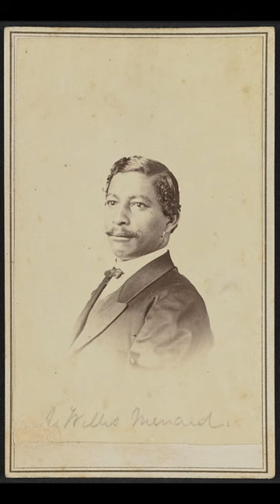This Day in History: November 3rd